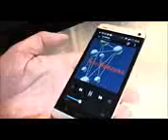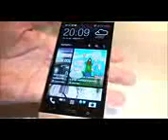HTC One BoomSound speaker new music player demo